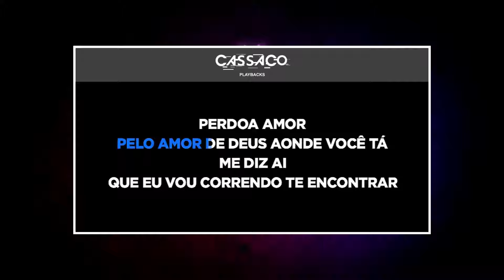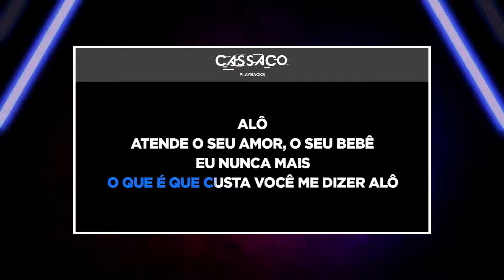PLAYBACK - ALÔ AMOR - TOM FEMININO - VERSÃO WESLEY SAFADÃO (KARAOKÊ)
SEJA MEMBRO!!

- 4 MULTIPISTAS MENSAIS